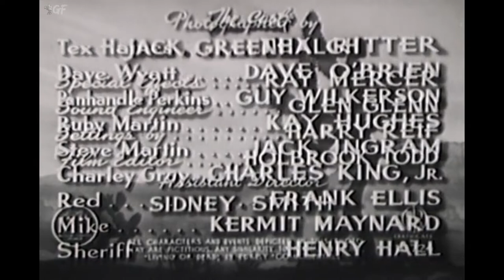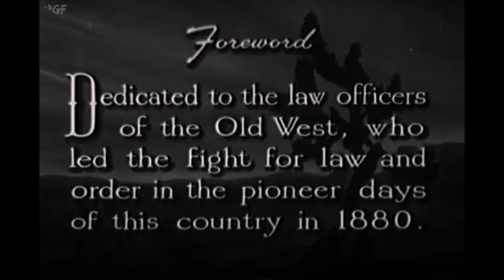Enemy of the Law (1945) Full Movie | Harry L. Fraser | Tex Ritter, Dave O'Brien, Guy Wilkerson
Watch the 1945 Hollywood Western Film The Three Mesquiteers directed by Ray Taylor and starring Tex Ritter, Dave O'Brien, Guy Wilkerson.

To get the money hidden by Gray before he was caught, the Rangers send Perkins to prison to become his friend. When the two get out, Perkins is unaware that Gray has printed the map to the loot on the bottom of his foot.